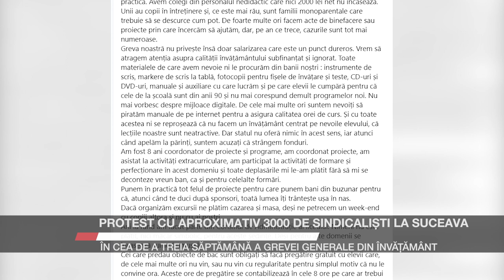Protest cu aproximativ 3000 de sindicaliști la Suceava, în cea de a treia săptămână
Aproximativ 3000 de sindicaliști din Educație au ieșit în stradă, la Suceava, marți, în ziua în care s-a intrat în cea de a treia săptămână de grevă generală în învățământul românesc. ”Suceava îndrăznește, nu cedăm!” a fost mesajul principal al protestatarilor. Cu acesta și cu mai multe alte mesaje scrise pe bannere ori pancarte, oamenii au plecat într-un protest al tăcerii prin oraș, trecând, din nou, și pe lângă sediile PSD și PNL. Mai mult, sucevenii au anunțat că semnează cu toții scrisoarea deschisă a colegei lor, profesoara Felicia Vranău, prin care aceasta a transmis: “Eu îndrăznesc” și i-a răspuns președintelui Klaus Iohannis, care i-a certat recent pe profesori pentru că “îndrăznesc să pună în dificultate examenele naționale”.